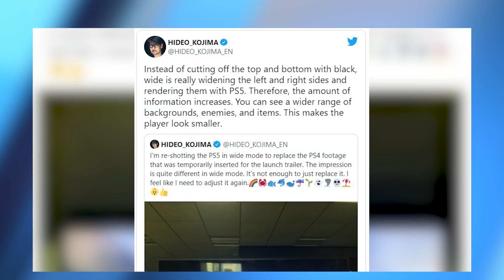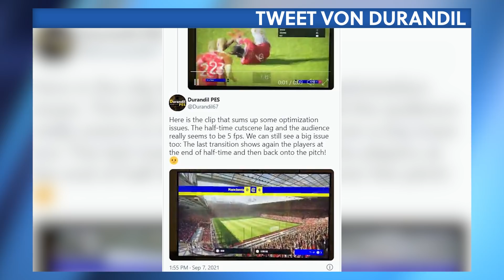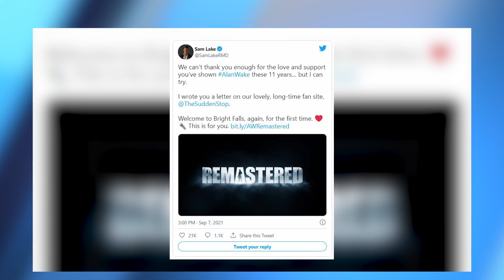Call of Duty: Warzone kriegt komplett neue Map - News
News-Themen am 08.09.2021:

00:00 - Themenübersicht
00:46 - Call of Duty - Neue Warzone-Map und Multiplayer-Infos
02:22 - Rainbow Six - Modder kombiniert frühe Ableger zu Riesen-Kampagne
03:55 - Death Stranding - Director’s Cut-Trailer zeigt neuen Widescreen-Modus
05:31 - eFootball - Erstes Gameplay kann Fans nicht begeistern
07:09 - Alan Wake Remastered - Bestätigt: 4K-Auflösung und Entwicklerkommentare
08:01 - Verabschiedung